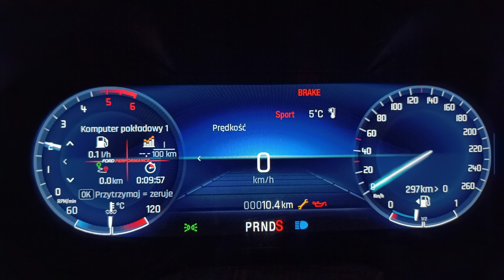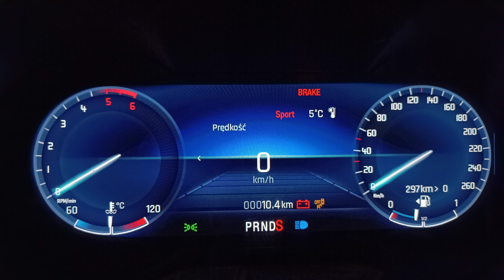Ford IPC mondeo smax edge full frame Newtech bluwish